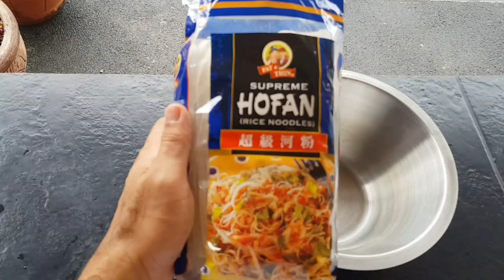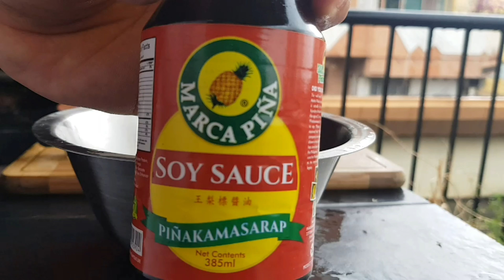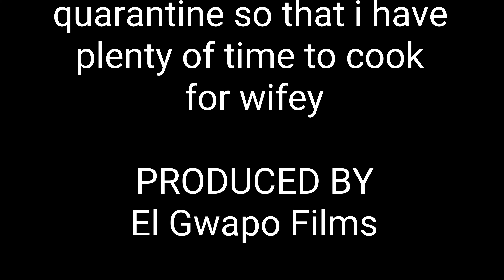thai food cravings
in the middle of enhance community quarantine in quezon province